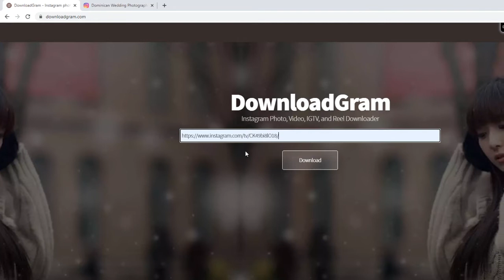Como descargar un video de igtv a la pc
1. Entras a downloadgram
2. pegas el enlace del link del video que quieres descargar
3. Le das a descargar
4. Se abre una nueva ventana con el video en la esquina inferior derecha abres el menú de opciones y presionas descargar y listo